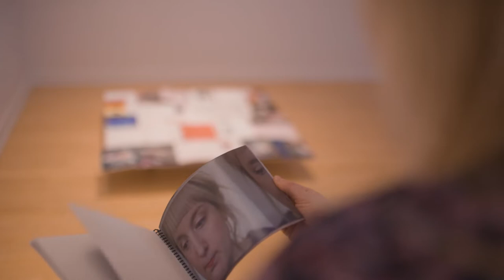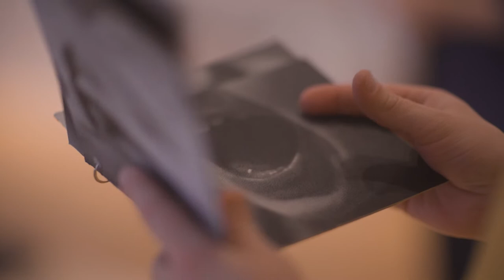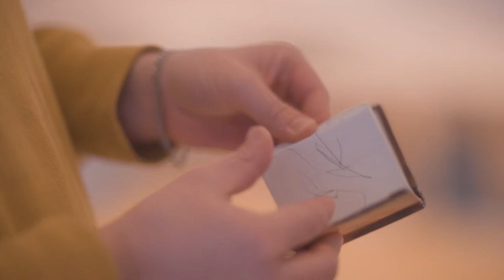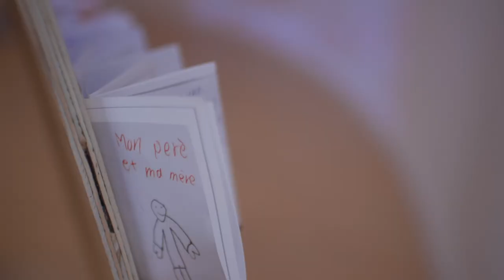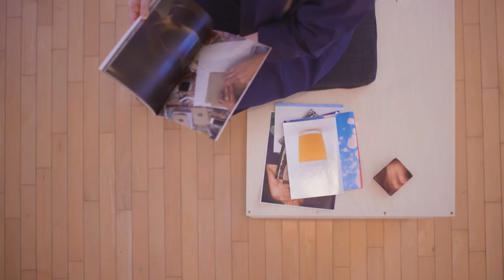Portrait d'artiste - Marie Samuel Levasseur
Portrait de l'artiste pluridisciplinaire Marie Samuel Levasseur.

Coordination : Kalem Melançon-Picher
Entrevue : Marc-Antoine Lévesque
Son et images : Olivier Gélinas Richard